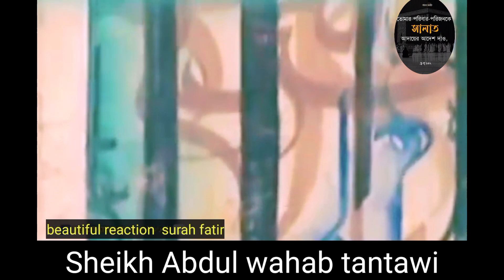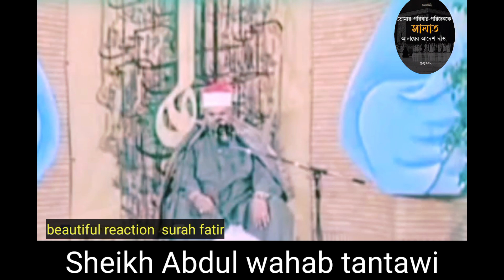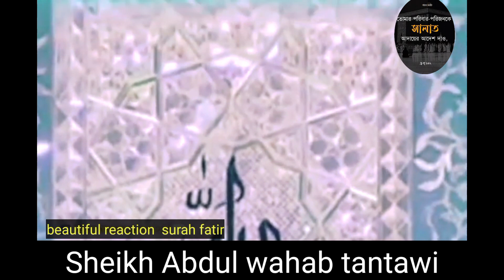Sheikh Abdul wahab tantawi quran telawat, surah fatir